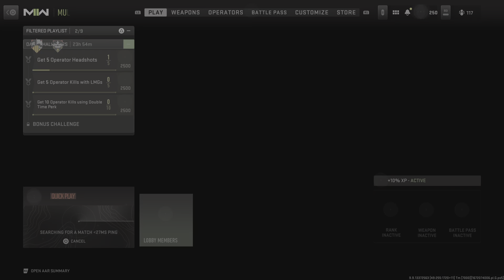FSS HURRICANE Longshots Road to Platinum SMGs PS5 Gameplay Call of Duty: Modern Warfare 2